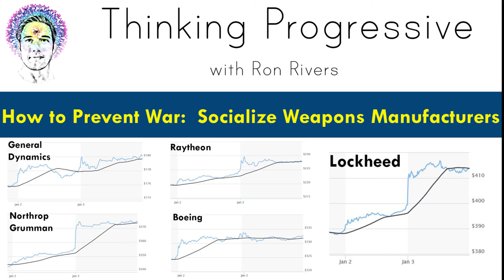#19 How to Prevent War: Socialize Weapons Manufacturers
In era of global crisis the very idea of war probably seems insane to you.  That’s because it is.  So how do we begin to free ourselves from the war machine? In this episode we’ll explore one potential economic and legislative solution to cripple the profit seeking war machine in the United States.  Socializing the weapons manufacturers.

Do you find The Progress Report valuable?

[2] U.S. Missiles Found in Libyan Rebel Camp Were First Sold to France By Eric Schmitt and Declan Walsh July 2019 New York Times

[3] Sold to an ally, lost to an enemy By Nima Elbagir, Salma Abdelaziz, Mohamed Abo El Gheit and Laura Smith-Spark, CNN

[5] The SIPRI Top 100 Arms-Producing and Military Service Companies by Aude Fleurant, Alexandra Kuimova, Nan Tian, Pieter D. Wezeman and Siemon T. Wezeman Stockholm International Peace Research Institute 2017 p2

[7] Lockheed Martin Reports Fourth Quarter and Full Year 2018 Results Lockheed Martin Jan. 2019